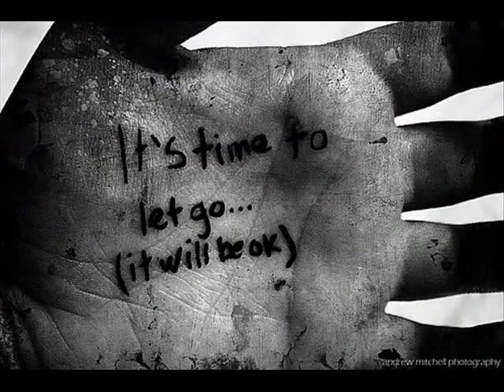Roger Brownell If You Could Read My Mind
I just like this song, so I did it my way,,,lol